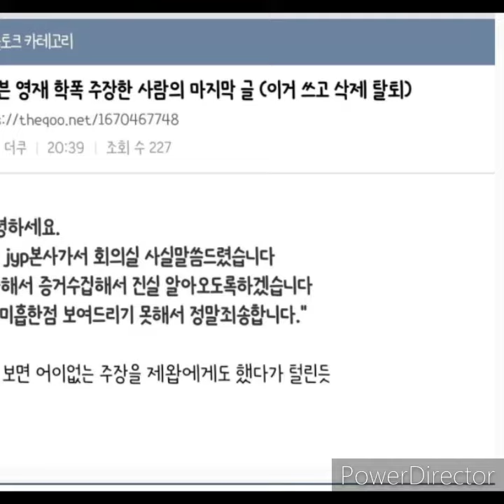"I knew he was lying!"The Accuser who claimed that GOT7's Youngjae was a bully deletes posts.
TEAM:
ANULAGEU